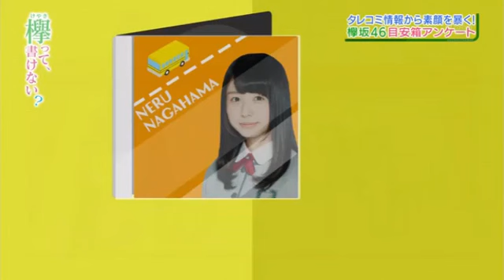Keyakizaka46 Saito Fuyuka Sing Nagahama Neru Song (Noriokureta Bus)